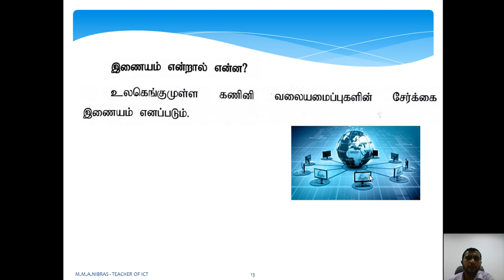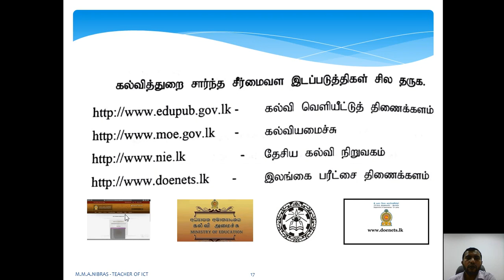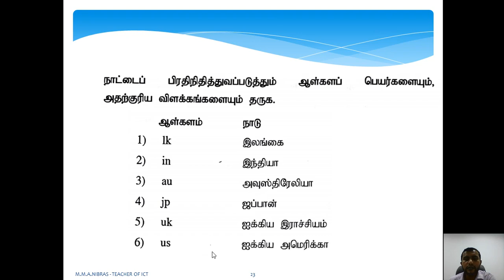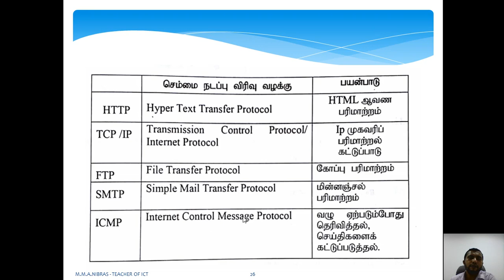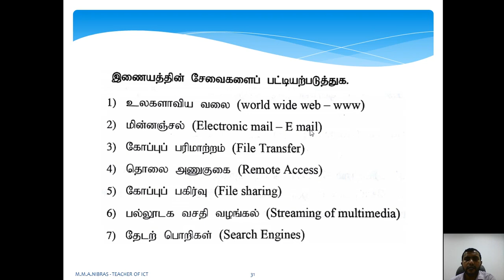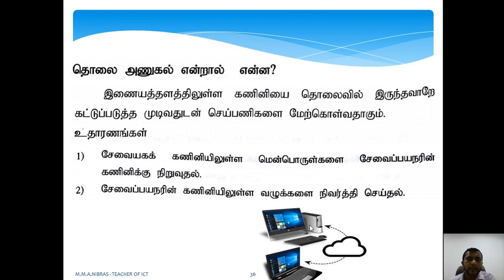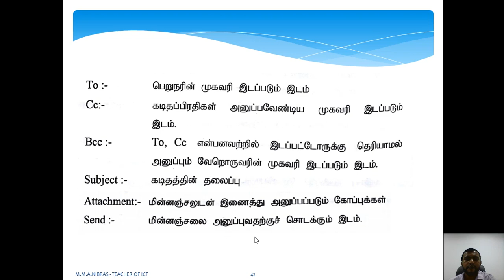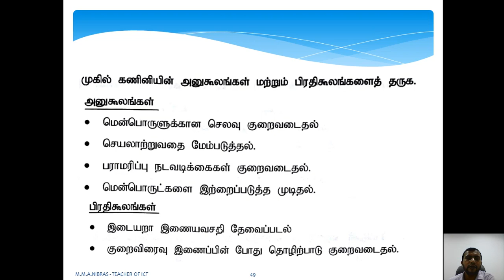GRADE 11 , ICT , UNIT 03 THE INTERNET AND THE ELECTRONIC MAIL, BY:- M.M.A. NIBRAS